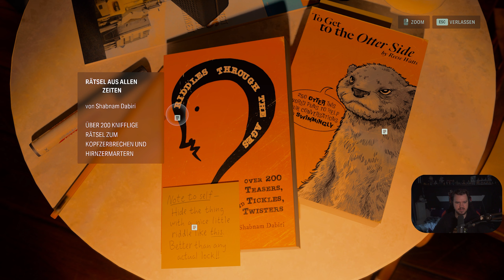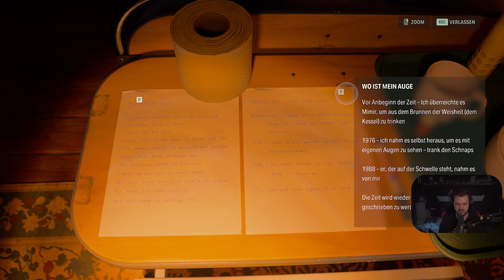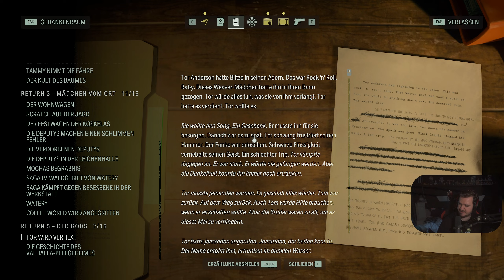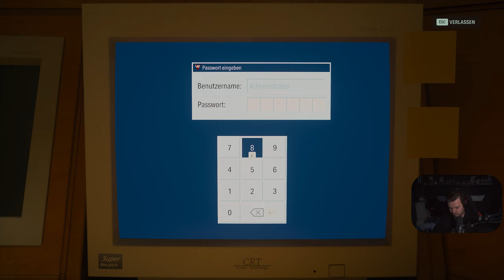EIN TEIL DER FAMILIE | ALAN WAKE | PART 26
Lets Play Alan Wake II | Taitutti Alan Wake II | Alan Wake II